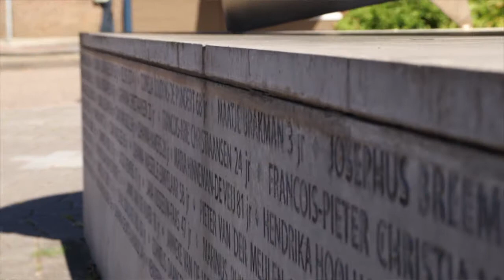Wandeling met archivaris Geert Stroo | Oostburg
Archivaris Geert Stroo van de Gemeente Sluis, neemt de kijker mee langs interessante ziens- en wetenswaardigheden. Dit keer in Oostburg.